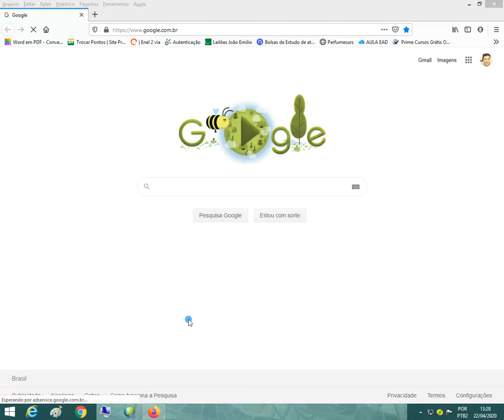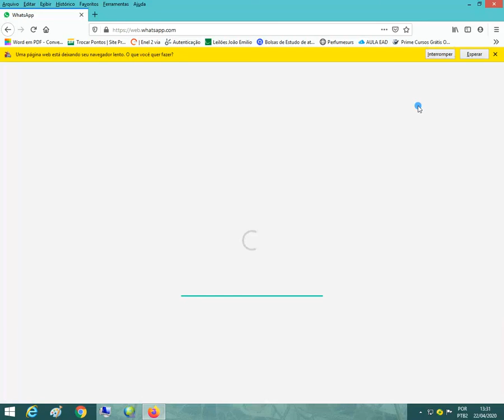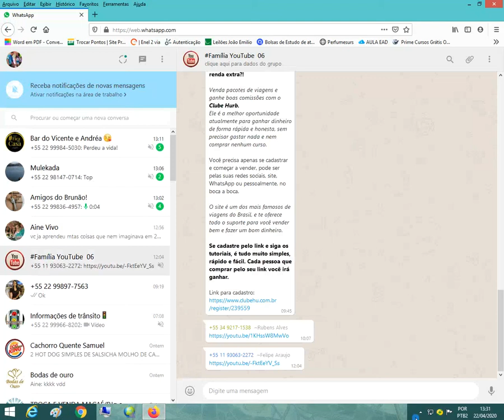Como Usar Whatsapp no Computador ou Notebook (Sem Baixar Programa)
Nesse video mostro a forma mais fácil de utilizar o whatsapp no pc sem necessidade de baixar e encher seu computador de programas pesados e desnecessários.